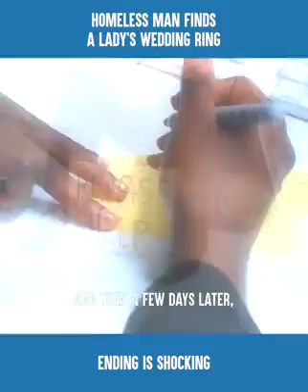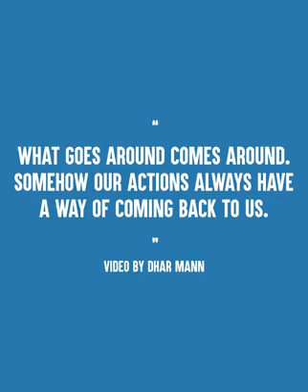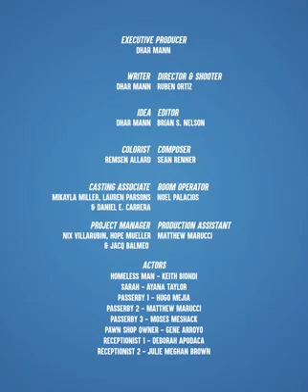날개없는 천사